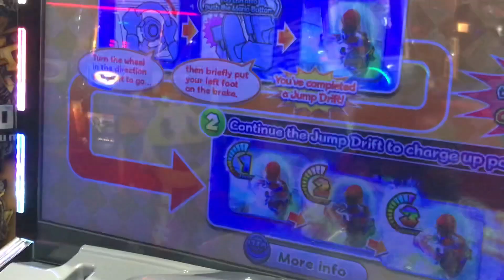EPIC MARIO KART ARCADE GP DX!!!🤩 MARIO - PEACH CASTLE!!